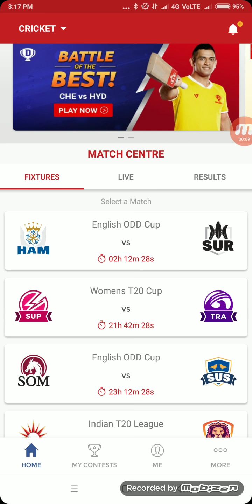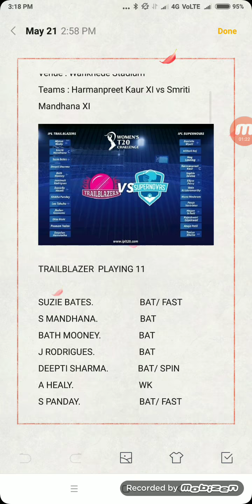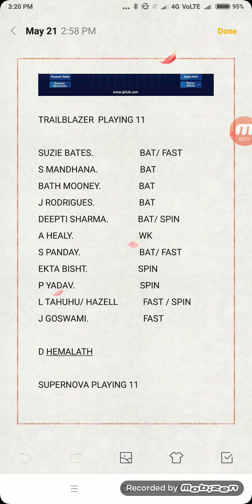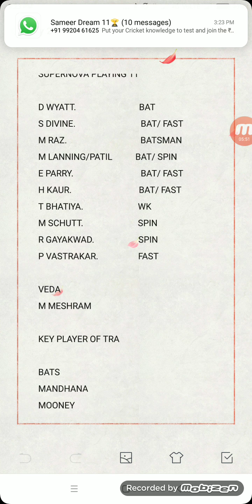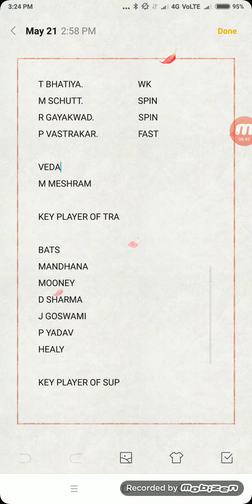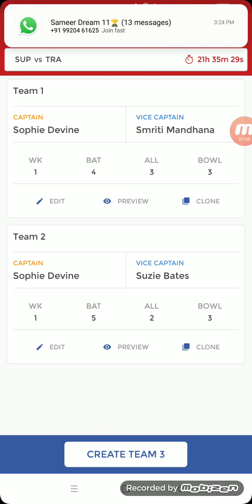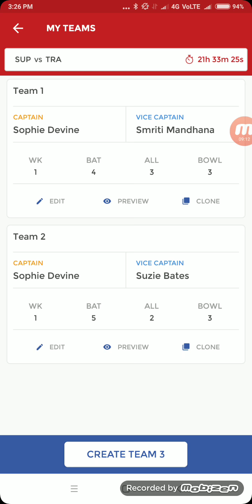SUP vs TRA WOMAN T20 CHALLENGE DREAM11 TEAM(SUPERNOVA vs TRAILBLAZERS)